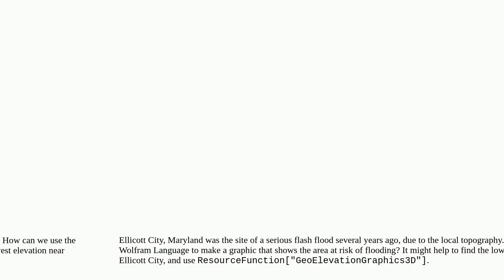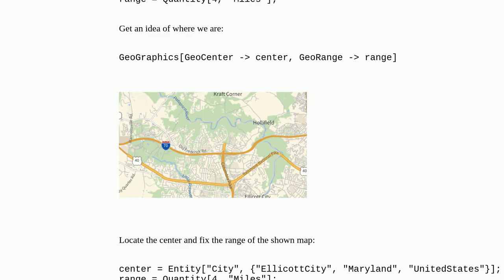Mathematica: Display the flood zone near Elicott City MD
Display the flood zone near Elicott City MD

A special thanks goes out to the community

  geographics curated-data